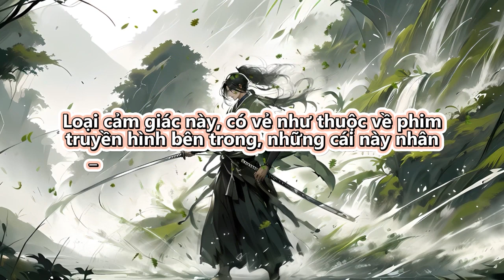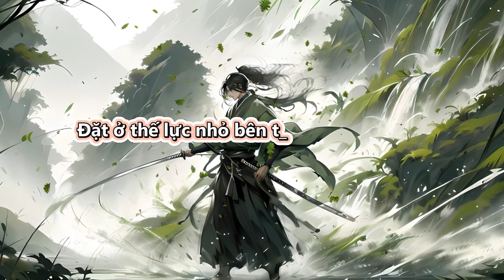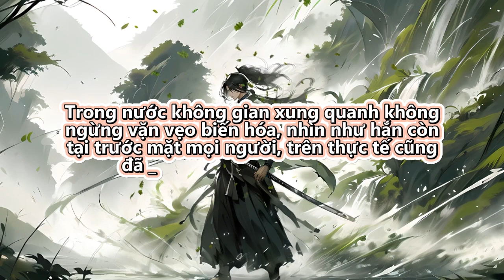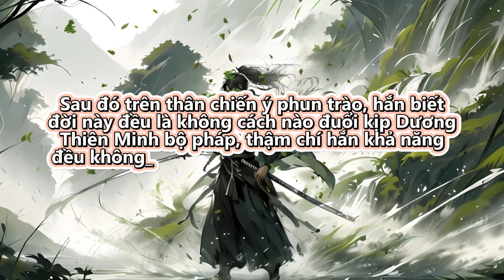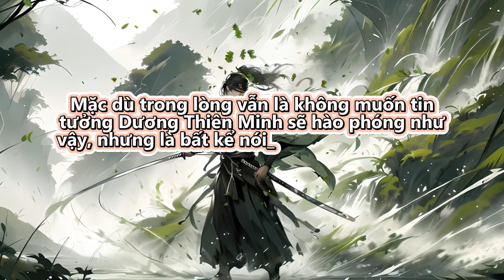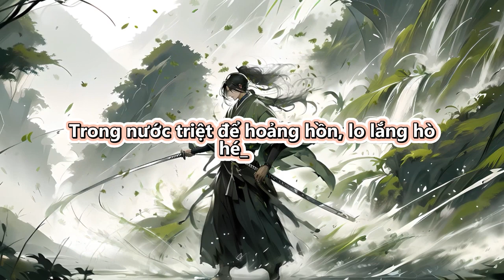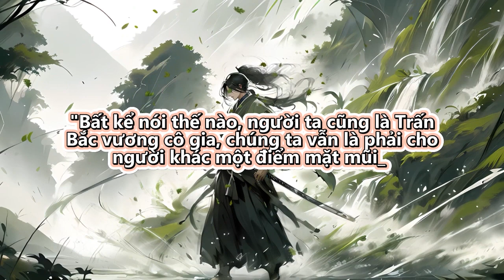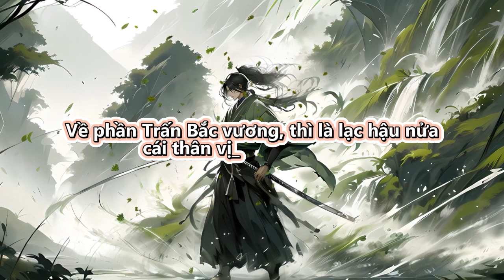Hệ thống ta phải lật bàn thiên mệnh chi tử của ta đâu | Tập 181 - 185 | Truyện Chữ | Truyện Audio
Review Truyện: Hệ thống ta phải lật bàn thiên mệnh chi tử của ta đâu

Đọc truyện và truyện chữ